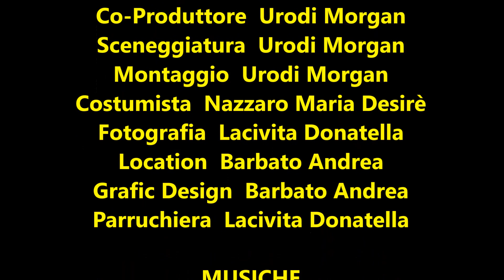IL TESTAMENTO DI NONNO ARNALDO (ATTO I)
Opera teatrale di fantasia che narra la situazione familiare di nonno Arnaldo,scritta e diretta da URODI MORGAN,musica di Silent Partner (GREENERY)